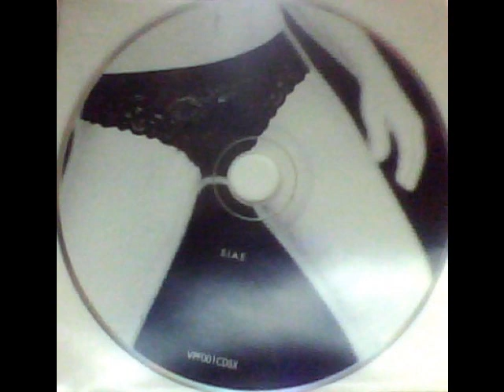(P)itch Bambina Atomica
(P)itch Bambina Atomica 1997 - Vox Pop -